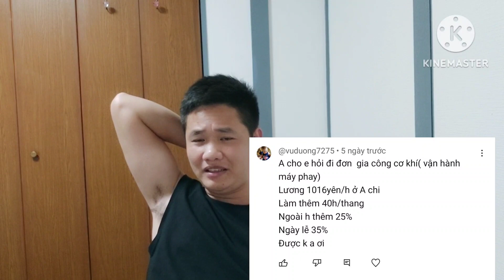Yên Nhật liên tục chạm đáy nỗi đau. Nhật bản hết màu Hồng. Tư vấn xkld Nhật Bản.